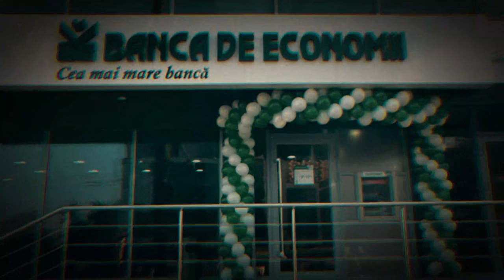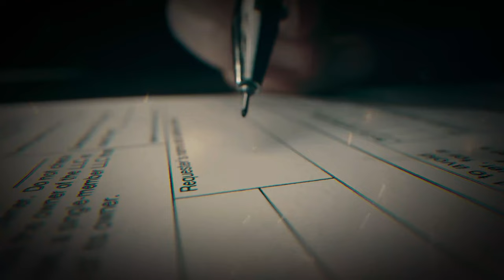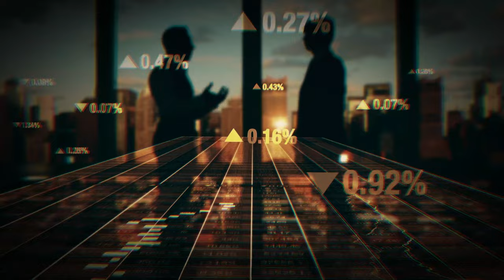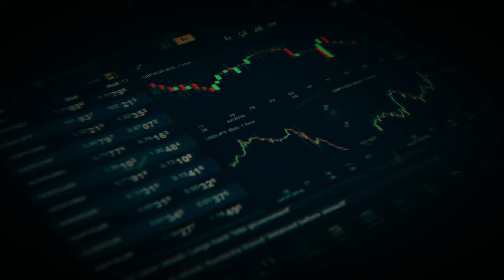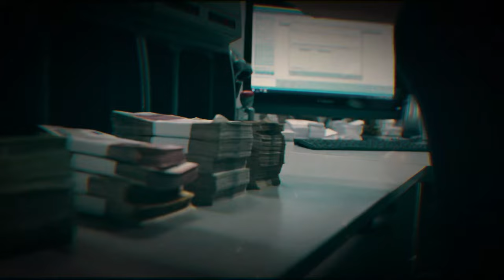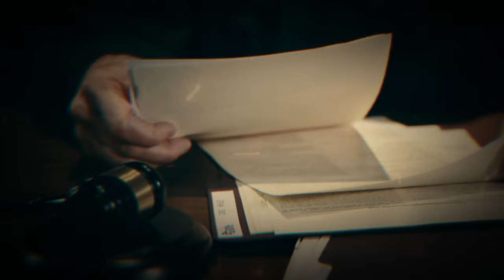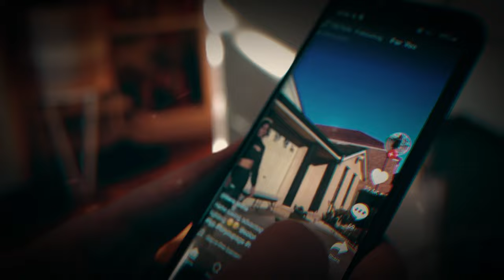Man Stole 1 Billion USD From Moldova Banks, Becomes Mayor Instead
Delve into the intriguing and shocking story of "The Moldovan Bank Fraud." This eye-opening video unravels the intricate details of one of Europe's most significant bank heists and exposes the staggering billion-dollar bank heist that shook the nation of Moldova.

Discover the key players, including Ilan Shor, at the center of this audacious bank theft that led to a massive bank bailout and exposed deep-rooted corruption and money laundering practices. Uncover the trail of illicit funds that extended beyond Moldova's borders, involving international financial institutions.

Explore the aftermath of this extraordinary event, including protests, demonstrations, and rallies in Chisinau and other parts of Moldova, as citizens demanded justice and accountability. "The Moldovan Bank Fraud" video is a gripping account of a real-life financial crime that captivated Europe and forever changed the landscape of Moldova's finances. Don't miss this captivating documentary shedding light on one of the biggest bank heists in history.